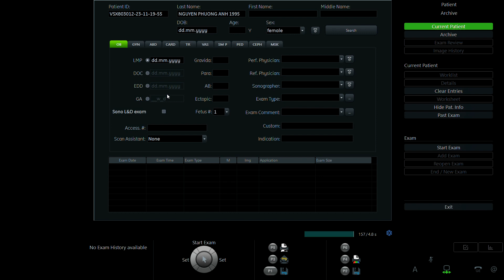NGUYỄN PHƯƠNG ANH 1995 p2